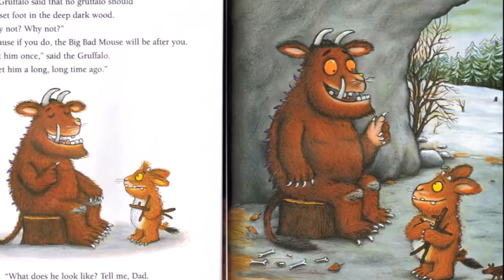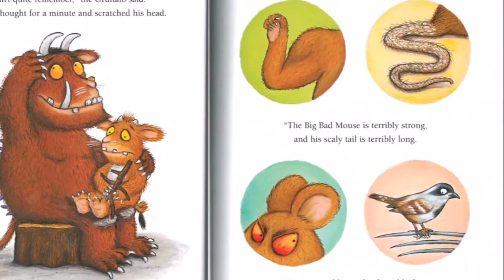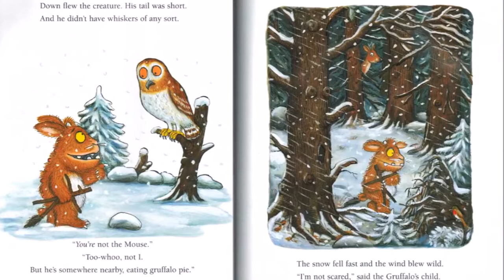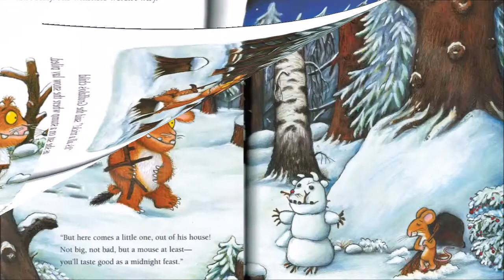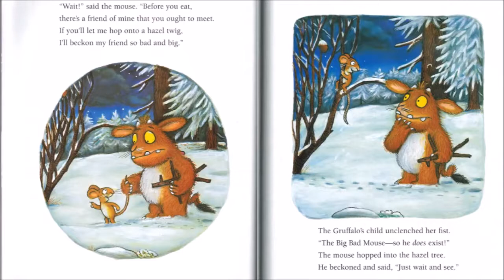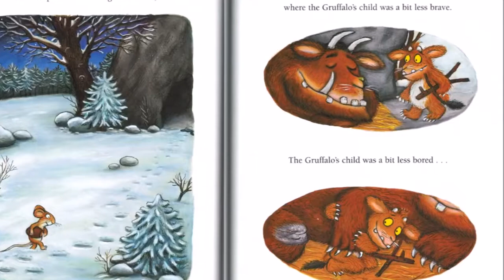The Gruffalo's Child By Julia Donaldson and Axel Scheffler-Children books read aloud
"The Gruffalo said that no gruffalo should ever set foot in the deep dark wood." But one wild and windy night the Gruffalo's child disobeys her father's warnings and ventures out into the snow. After all, the Big Bad Mouse doesn't really exist . . . does he?